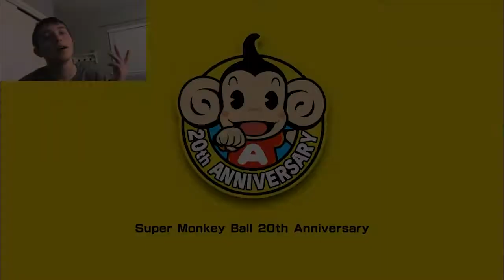Manically Rolling Monkeys Encapsulated In Hamster Balls Into Bananas